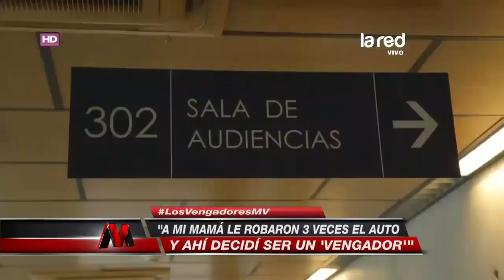La verdad tras la detención de "Los Vengadores"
En esta noche de Mentiras Verdaderas, "Los Vengadores" nos contaron el minuto a minuto del momento de su detención.